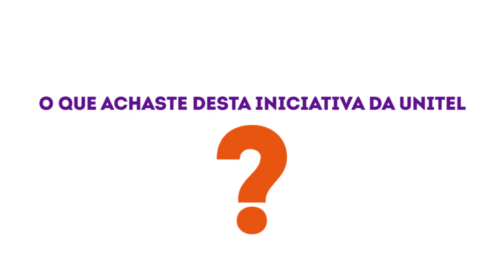Testemunho Marla - Mulheres para o Futuro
Em 2018 a Marla acreditou e conseguiu. Tu também podes! Se tens até 25 anos, e sonhas com formação e carreira na área das TIC's faz como a Marla e inscreve-te entre 1 de Novembro e 1 de Dezembro no Programa de Bolsas de Estudos "Mulheres para o Futuro".                                                                 Formulário de Inscrição, Regulamento e lista de requisitos disponíveis